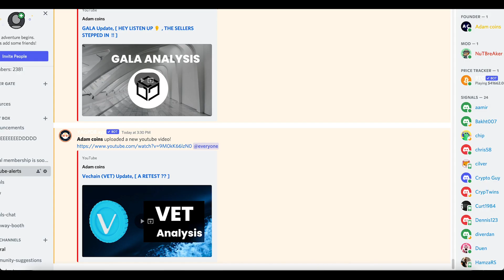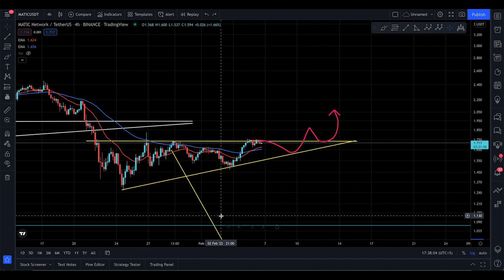Polygon (MATIC) analysis, [ TRAPPED INA TRIANGLE ]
In this video we’ll walk you through:
Polygon matic analysis
Polygon matic price prediction
Polygon matic updates

Our channel is about technical analysis. We cover lots of cool stuff such as TA, PRICE PREDICTIONS ETC